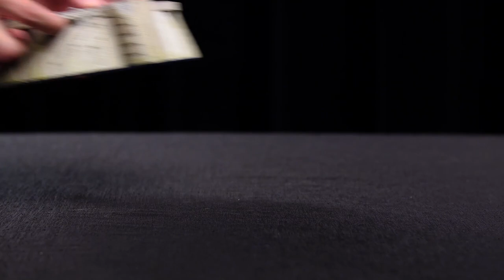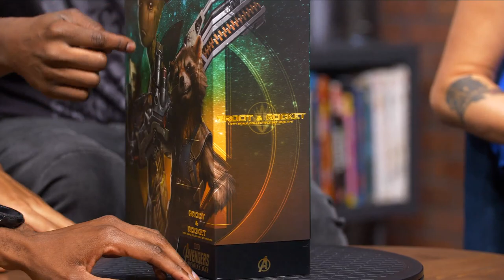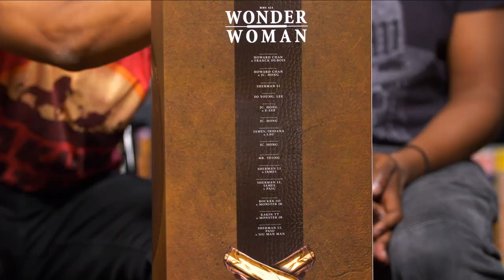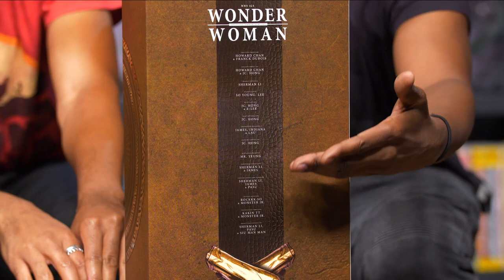Harley Quinn, Guardian of the Galaxy and more! (Unboxing Bruthas)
Today, the Unboxing Bruthas will be joined by Malcolm Barrett and taking a look at the Harley Quinn Dancer Version Figure from Hot Toys, along side with Groot and Rocket from the Guardians of the Galaxy.

They follow up with Wonder Woman and answer questions from the audience.